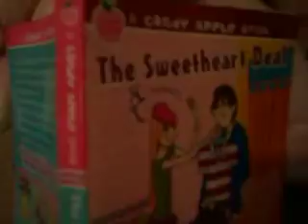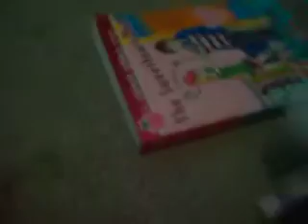Kelly 4-Ever!Bored.... Episode 21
episode 21 was kinda fun but kellly had a blast with it!and its also when its the last day of being grounded for her!so shes glad!she sketched some designs for the club,played her DS,and reading books!

                                                           Credits:
producer:mayusa19
director:mayusa19
founder:mayusa19
inspirer:PersianPrideProduction,Gloria,and Forever Gloriana!